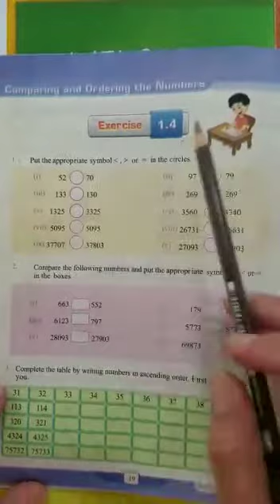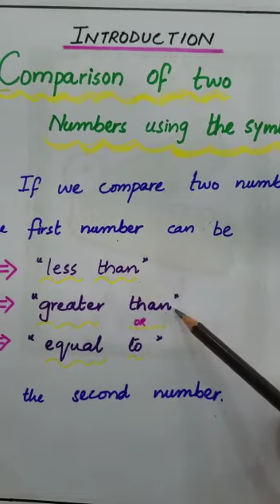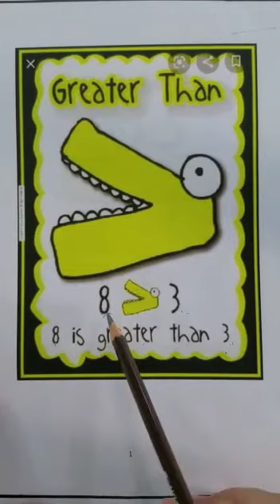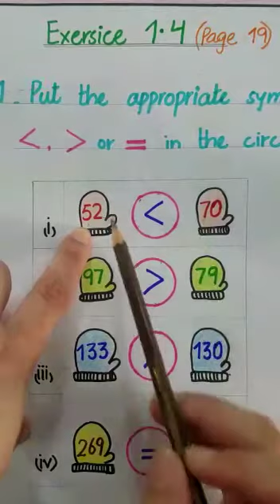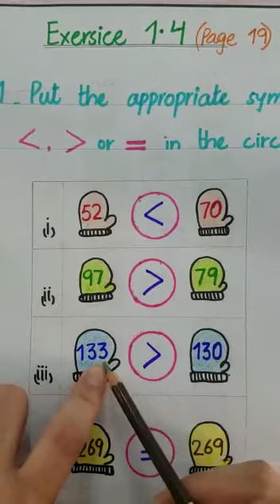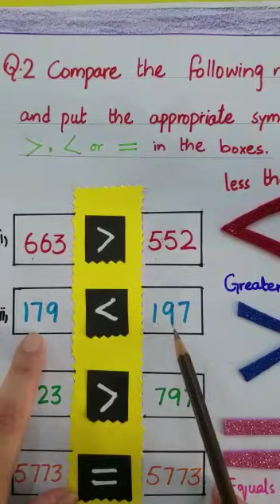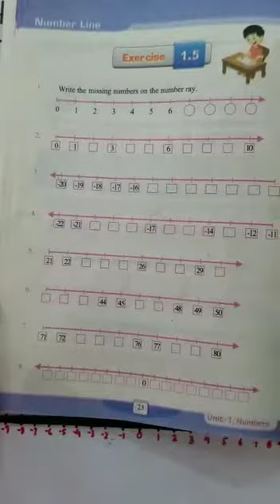Maths zoom online, lecture 4